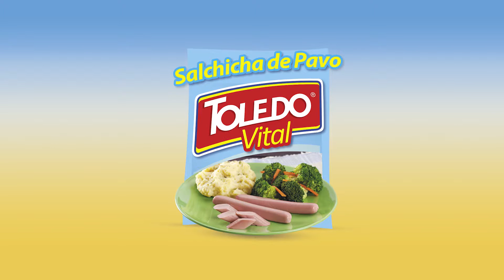Botes de Zuchinni con salchicha de pavo.